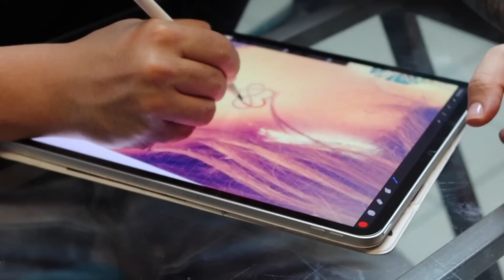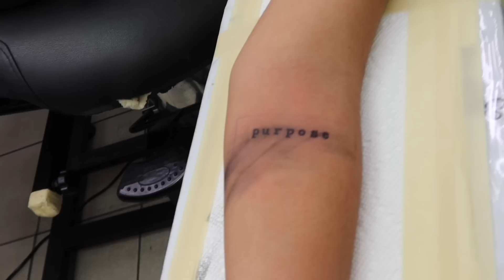ME TATUÉ POR PRIMERA VEZ